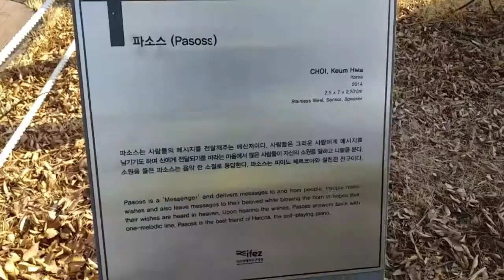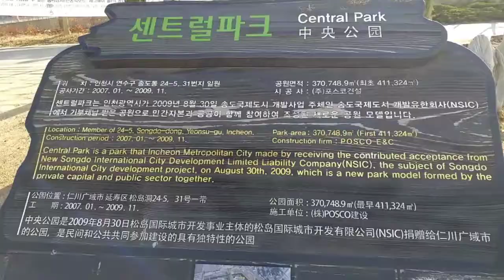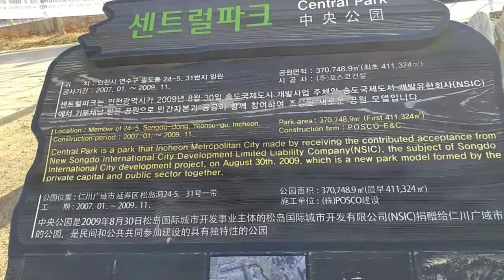걷기했어요-인천송도센트럴파크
2021년 3월 5일 오늘은
인천송도에 있는 센트럴파크를 둘러 보며 걸으노날이다. 사람들이 제법 많이 보인다.
유람선도 다니고 작은 배들도 타면서
즐기는 모습들이 보기에 참 좋다.
오늘 걸은 거리는 13.8km이며
걸은 시간은 3시간 12분이고
걸음 수는 20,920보다.